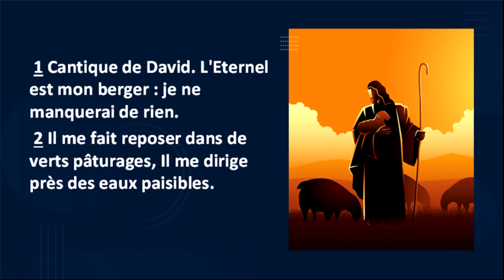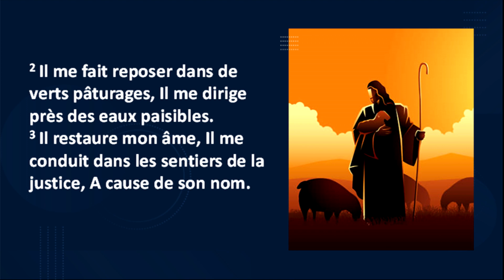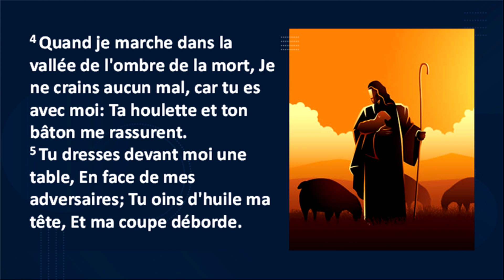Les bienfaits d'être dans le pâturage de L'Éternel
Un message d'encouragement sur le Psaume 23 par Edwin Belzince.